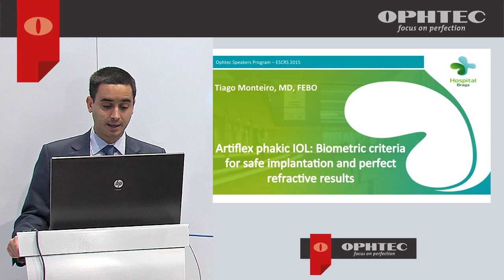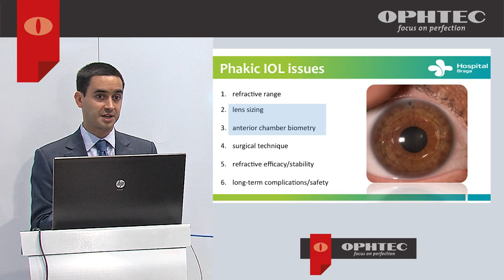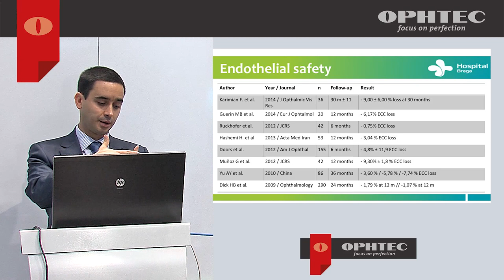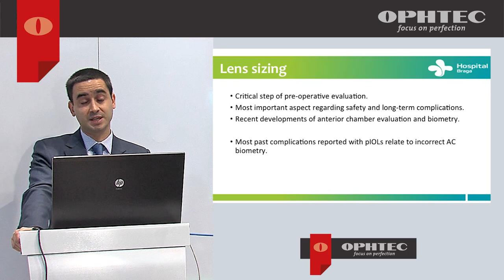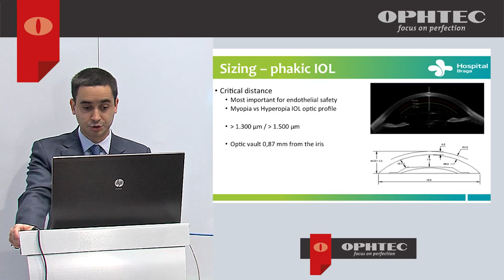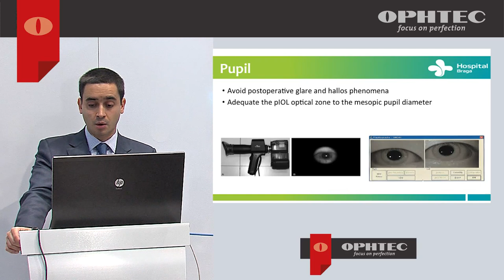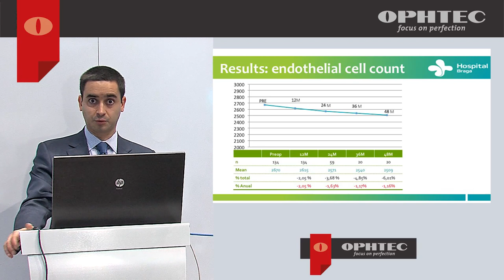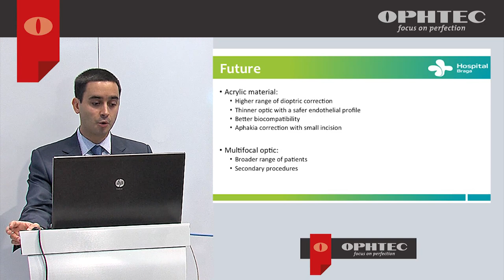Artiflex PIOL: Biometric criteria for safe implantation and perfect refractive results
Dr Tiago Monteiro, Hospital Braga, Portugal, shares experience with biometric criteria for safe implantation of Artiflex PIOLs.